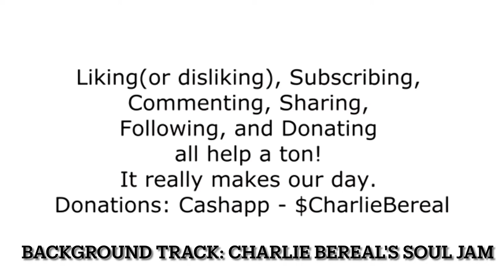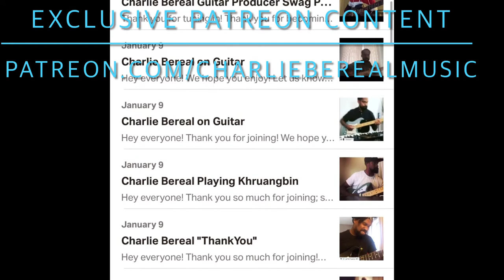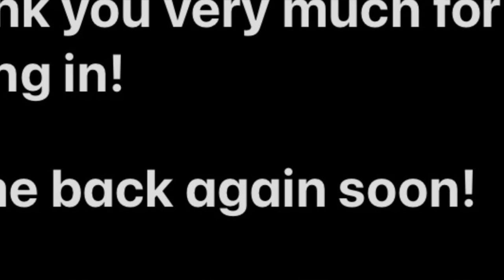R&B, Soul Charlie Bereal's new song has it all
Have you heard the single yet: "I Need My Money"

Team CharlieBereal here! If you haven't we have the link right here in our description. It is sure to knock your socks off and soothe your soul. While you're at it: come and watch daily vlog no. 21.

Go purchase Charlie’s newest single!